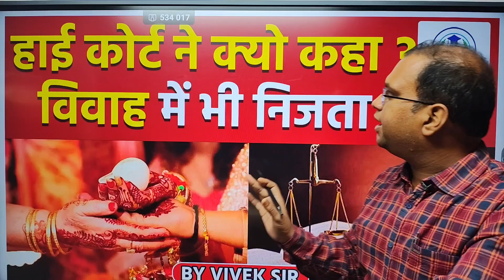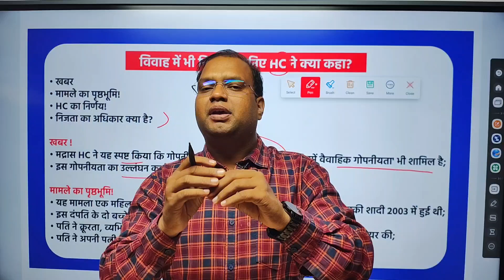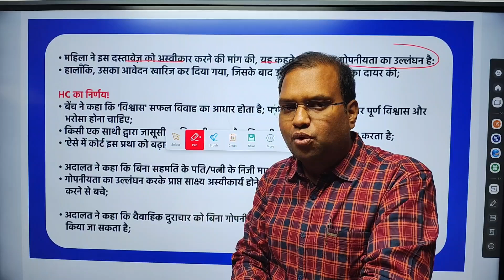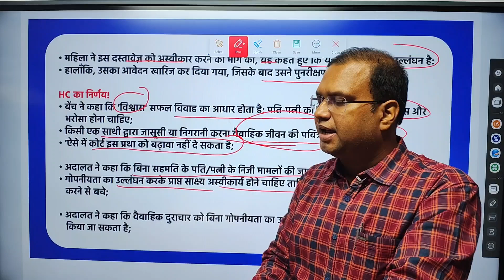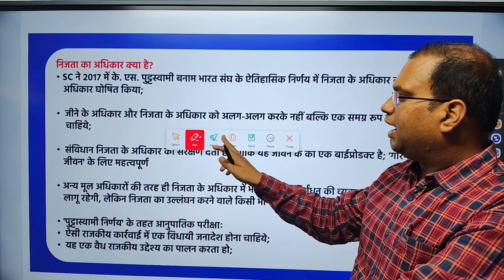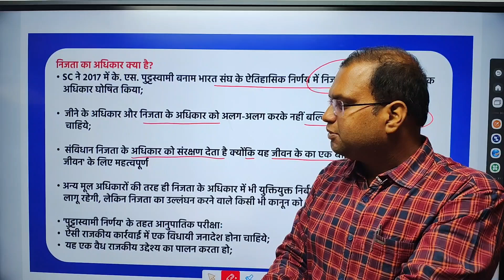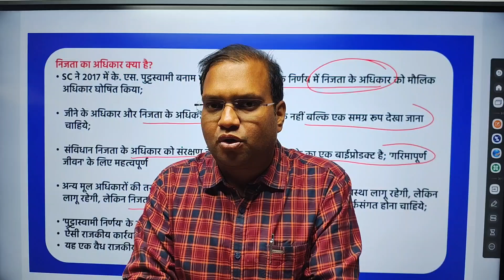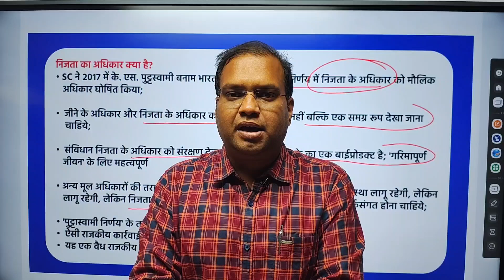Madras High Court Ruling: Right to Privacy in Marital Relations & Evidence in Divorce Cases | EC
In this video, we discuss the recent significant ruling by the Madras High Court that emphasizes the right to privacy within marital relationships. According to the court's decision, privacy is a fundamental right, even in the bond between husband and wife. The court ruled that using surveillance, spying, or call recordings as evidence against each other in divorce cases will not be considered admissible. This judgement highlights the importance of trust in marital relationships and protects the privacy of individuals. Watch the video to understand the implications of this landmark judgement and how it may impact divorce proceedings in India.